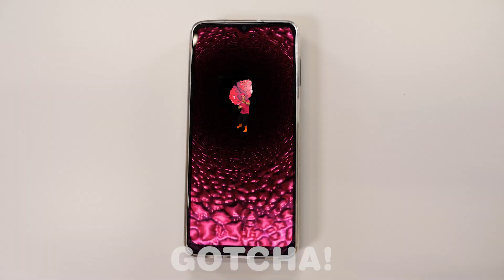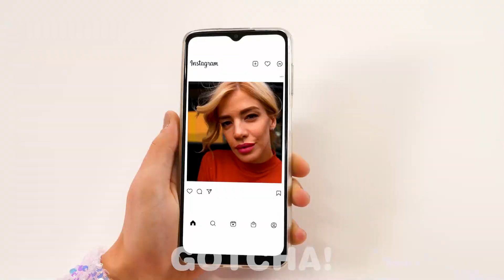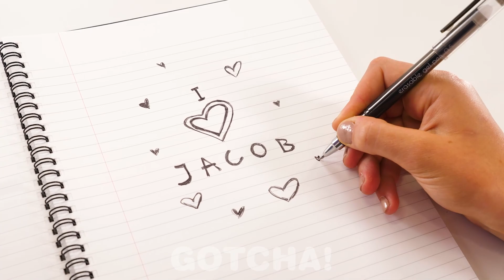TIKTOK MEMANG BENAR, KEREN! Mencoba Mainan & Gawai Viral dari Amazon oleh Gotcha!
Halo Gotchers! Benda apa yang ada di dalam kotak? Wow! Ada gawai, mainan dan fidget! Tonton video terbaru kami di mana kami menguji mainan dan fidget terbaik dari TikTok. Dan jangan lupa saksikan momen lucu serta gawai keren lainnya dari Gotcha!

Jika suka dengan video ini, kamu mungkin akan menyukai: Babysitter Baik vs Babysitter Buruk! Situasi Lucu Nanny dan Tips DIY terbaik oleh Gotcha!